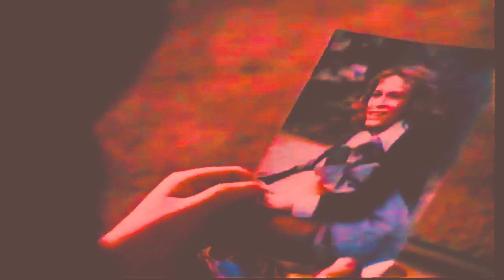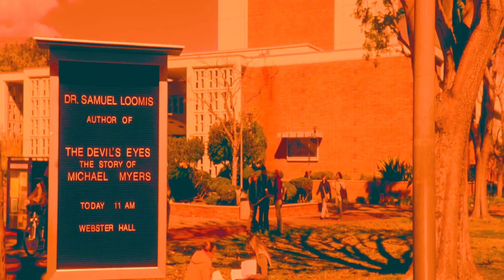Halloween Franchise -- Youth by Daughter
Finally, an excuse to make that vid.